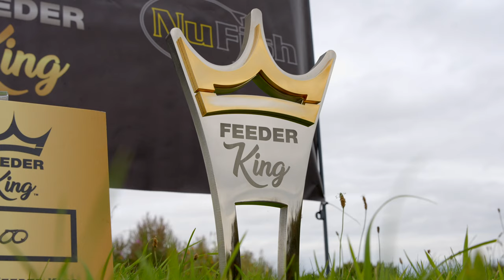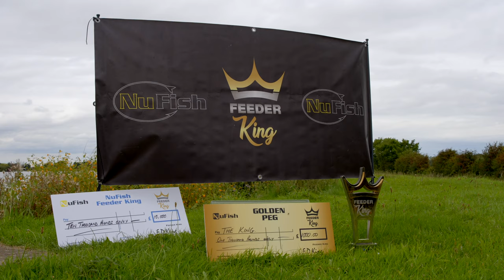Who Will Be The New Feeder KING? | NuFish Feeder King 2023